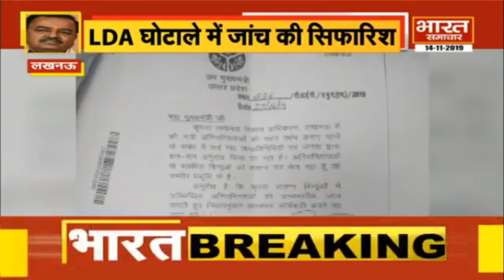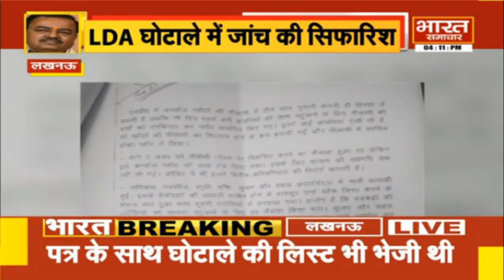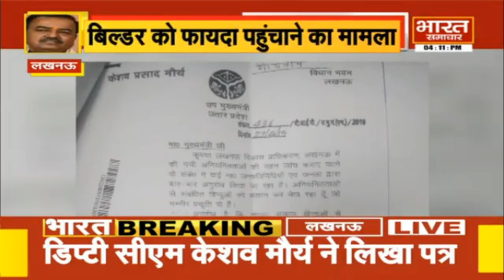Deputy CM KeshavPrasadMaurya ने LDA घोटाले पर CM Yogi को लिखी चिट्ठी || BHARAT SAMACHAR